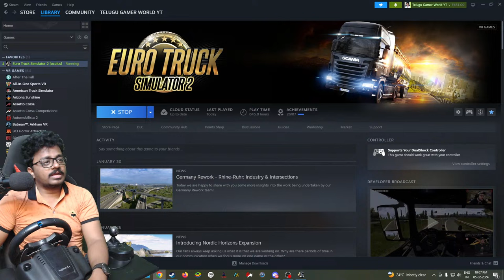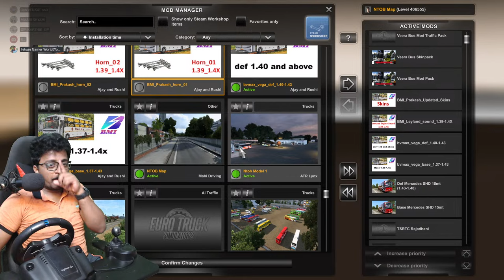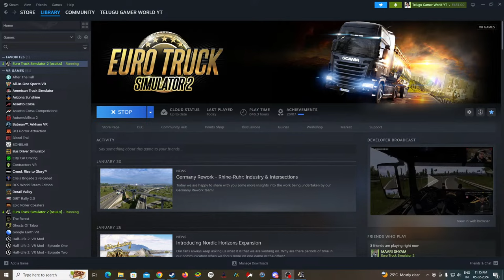Nellore to Bengaluru AP & TSRTC Vs Private Buses Convoy Driving with Steering 🔴 Live ETS2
** RTC Bus Mod not Free Guys it is Paid Mod. **

** Prakash Vega Bus Mod not Free Guys it is Paid Mod. Credits **
What's app for Bus Mod : BMI PREMIUM: 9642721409

💖**Map mod Paid:  credits Mahi Driving: Contact what's app: 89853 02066**